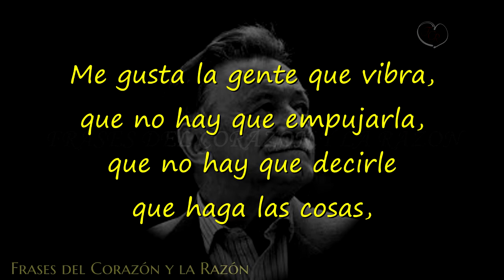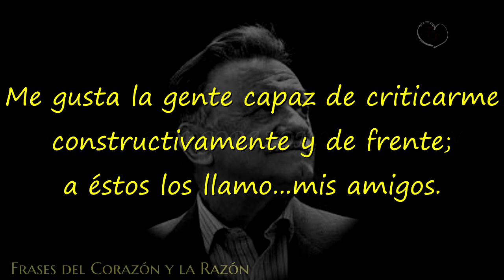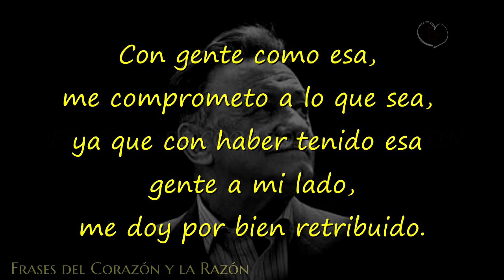LA GENTE QUE ME GUSTA , POR MARIO BENEDETTI...2021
Les comparto este pensamiento que hago propio por su sencillez y simplicidad...